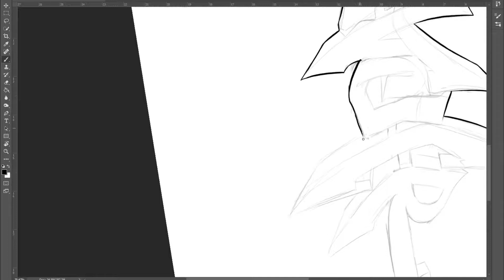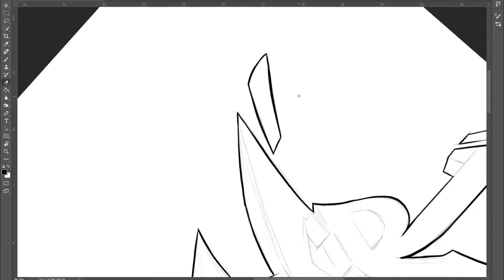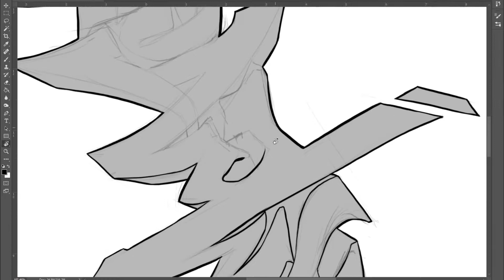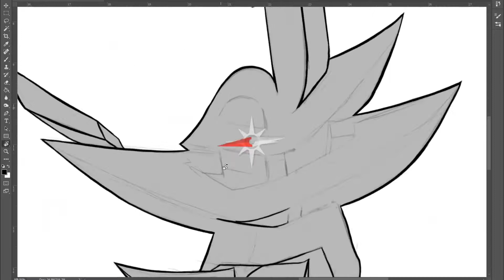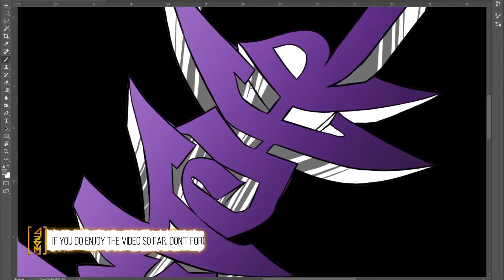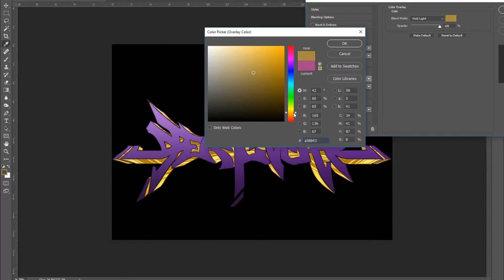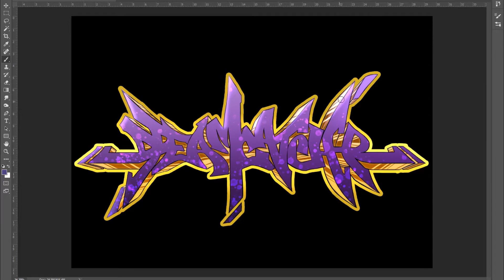[GRAFFITI] Dreamcatcher - You & I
Realtime Duration: About 3 hrs

A Graffiti of a Kpop group, Dreamcatcher!
I've been loving Dreamcatcher since their debut, so I just had to draw a graffiti of them! A potrait of them soon maybe?

I will delete the video off of Youtube. Thank you.